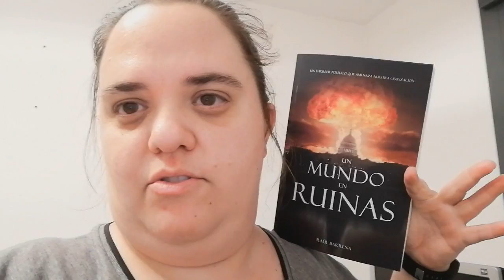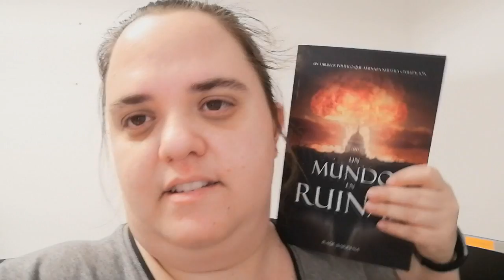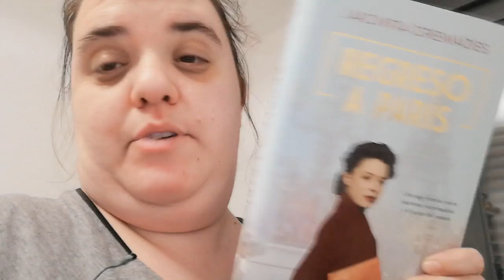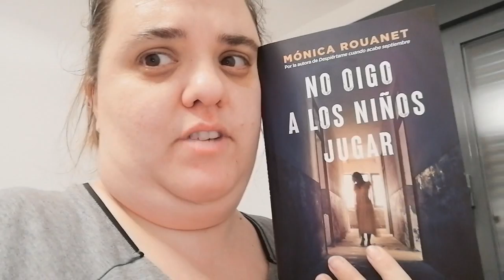WEEKLY 102 || Del 17 al 23 de Mayo 📽️ CAMBIOS en YOUTUBE, LECTURAS, CINE y más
Hoy os traigo el 102º Weekly del canal. ¡Espero que os guste!
⬇⬇⬇⬇⬇⬇⬇⬇⬇⬇⬇⬇⬇⬇⬇⬇⬇⬇⬇⬇⬇ (+info)

Goteando historias (Relatos)
Constelación literaria (Antología Solidaria)